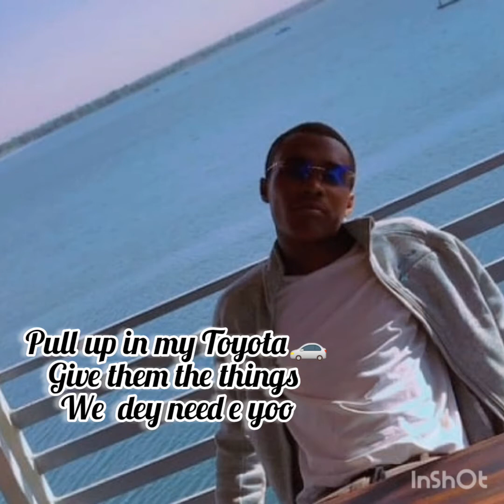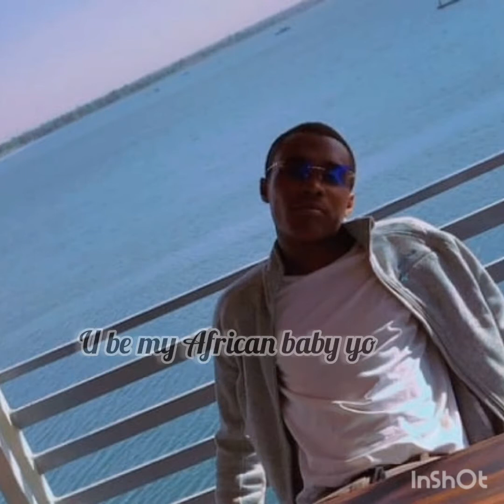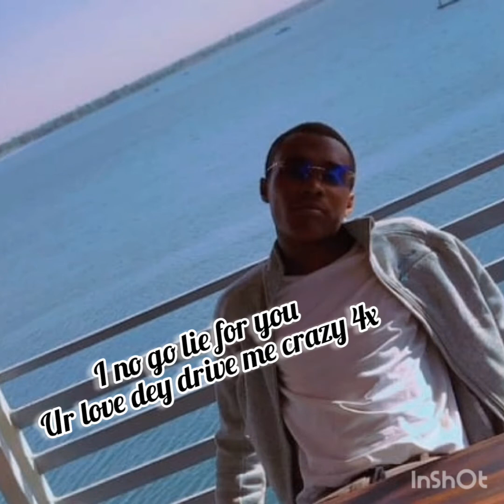Bouncy ft Alfizzy AFRICAN BABE (Lyrics)